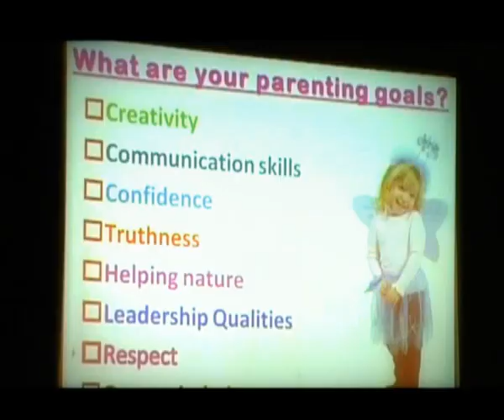Parikshit Jobanputra's Successful Parenting - Psychological Workshop for parents - teachers.wmv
India's NO:1 Parenting Workshop
Parikshit Jobanputra's  Successful Parenting Workshop.

PRACTICAL GUIDANCE to tackle child's Anger, wrong demands, Hyper activeness & Study related Problems...
Learn New Techniques to tackle the New Generation.
For Free Tips SMS:  JOIN  PJSKIL  to  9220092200